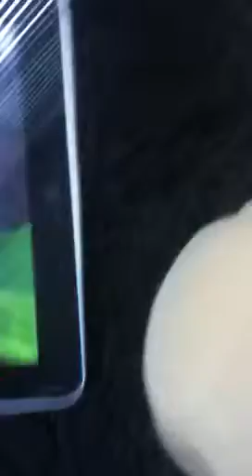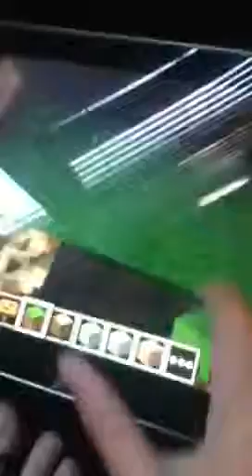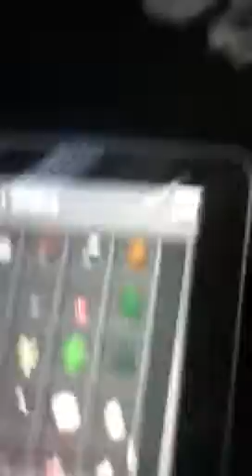Minecraft bloopers ep 12 locked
S2 ep2: Steve throws a key and gets locked in the... Wait for it,.. THE EXERCISE ROOM!